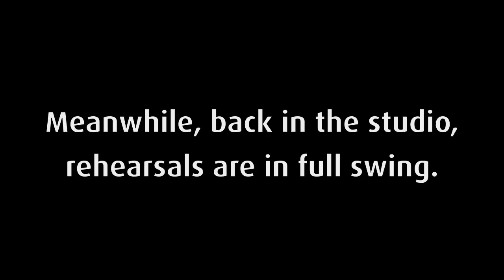TOS Webisode One